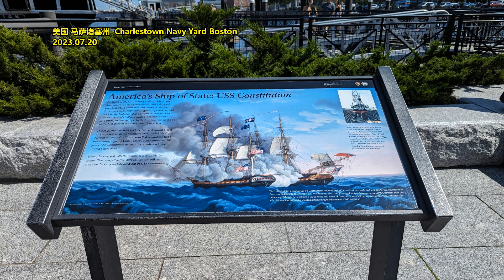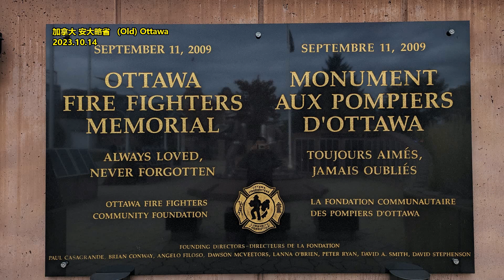受美半导体禁令影响 龙头企业从中国撤出 10亿制造业务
文章来源: Newtalk
受美国半导体出口法规影响，全球最主要半导体测试设备商泰瑞达（Teradyne） 29 日宣布，去年将价值 10 亿美元的生产业务从中国撤出。据《路透社》报导，泰瑞达发言人当地时间 29 日表示，由于美国出口法规导致供应链中